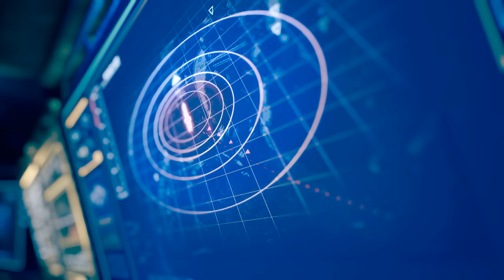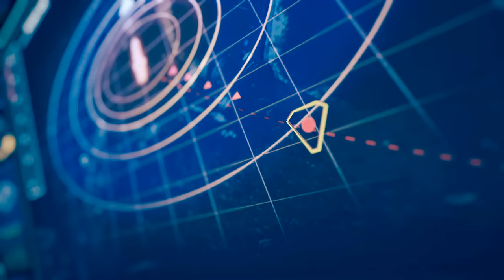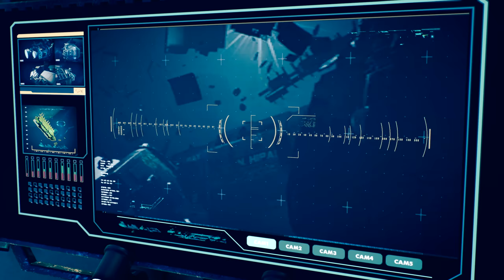THE EXPANSE A TELLTALE SERIES Walkthrough Gameplay Part 2 - EPISODE 2 (FULL GAMEPLAY)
The Expanse: A Telltale Series is an episodic adventure game co-developed by Telltale Games and Deck Nine. Its five episodes will release between July and September 2023 for PlayStation 5 and 4, Microsoft Windows, and Xbox Series X/S and One. It is a prequel to the television series The Expanse.